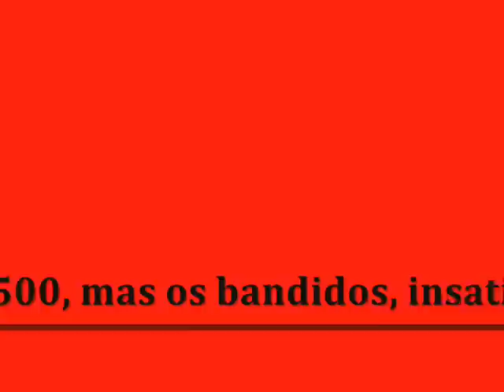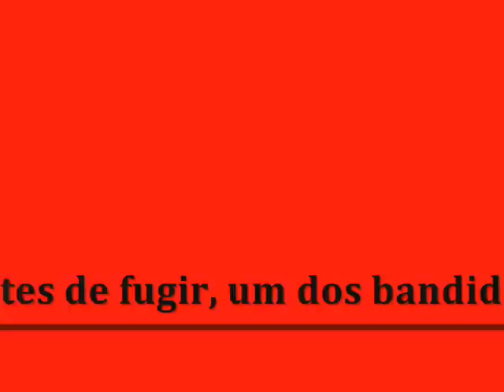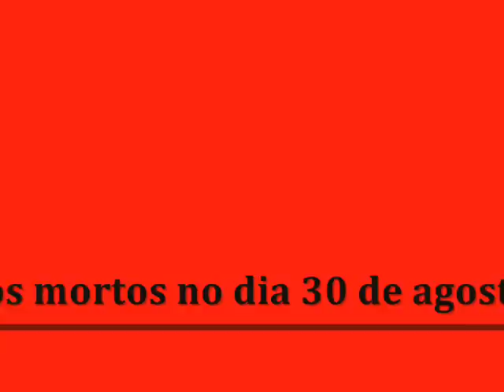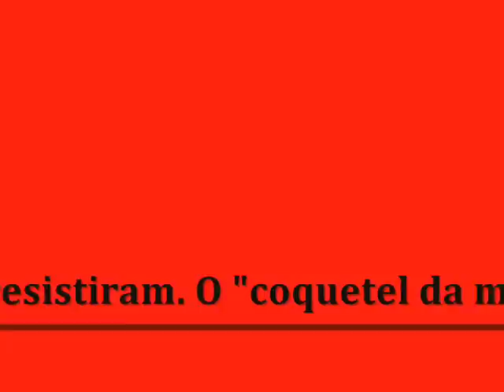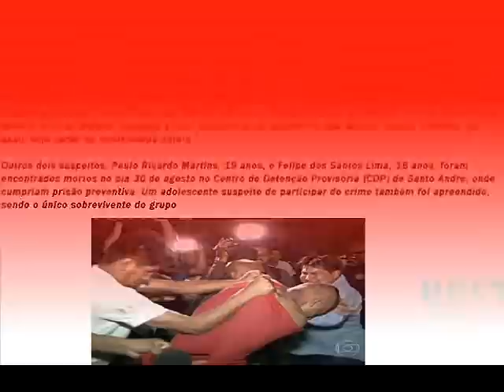VINGADA A MORTE DO MENINO BOLIVIANO BRAYAN!!!***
DOS 5 SUSPEITOS DA MORTE DO MENINO BOLIVIANO BRAYAN 4 JÁ ERAS...
SÓ RESTA O MENOS.

Quarto suspeito de matar garoto boliviano é encontrado morto em SP
Diego Rocha Freitas Campos, de 20 anos, teria sido o atirador que matou o menino Brayan de 5 anos

Globo Esporte 11 Setembro de 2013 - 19:59

Foto: Reprodução
Diego Rocha Freitas Campos, apontado como atirador que matou Brayan

Foi reconhecido nesta quarta-feira (11) no Instituto Médico Legal (IML) pela família o corpo de Diego Rocha Freitas Campos, de 20 anos. Ele foi encontrado morto no dia 7 de julho, na Zona Norte da capital.

Diego é apontado como o homem que atirou no menino boliviano Brayan, de 5 anos, durante um assalto na casa dos pais do menino, em São Mateus, na Zona Leste.

Diego é o quarto suspeito de participar do crime a morrer. Ele havia sido enterrado como indigente. Dos cinco envolvidos no crime, apenas um adolescente sobreviveu. Ele está na Fundação Casa, instituição para menores infratores.

O garoto Brayan Yanarico Capcha foi assassinado na madrugada de 28 de junho na região de São Mateus. Depois do crime, três suspeitos foram detidos: um adolescente, Paulo Ricardo Martins, de 19 anos, e Felipe dos Santos Lima, de 18 anos. Martins e Lima foram encontrados mortos em 30 de agosto no Centro de Detenção Provisória (CDP) de Santo André, no ABC, onde aguardavam julgamento. Eles tinham chegado à unidade havia quatro dias.

De acordo com integrante da administração estadual ouvido pelo G1, a dupla foi vítima de envenenamento. Eles foram obrigados a tomar uma mistura de cocaína, viagra e álcool, que teria causado a morte quase imediata dos presidiários.

A dupla não estava em ala reservada, porque supostamente não havia ameaça contra eles. O crime ocorreu em um pátio da unidade. A secretaria diz que outros presos solicitaram atendimento de urgência. A SAP informa que imediatamente os agentes de segurança penitenciária os levaram à enfermaria da unidade penal, onde já chegaram sem vida.

A Secretaria da Administração Penitenciária informou que o caso será apurado pela Corregedoria Administrativa do Sistema Penitenciário. Foi instaurado Procedimento Apuratório Preliminar, para apontar a causa da morte e elas serão comunicadas Vara de Execução Criminal, à Polícia Civil e à perícia.

Nesta terça-feira (10), a polícia já havia confirmado a morte de Wesley Soares Pedroso, de 19 anos, um dos suspeitos de assaltar a família do garoto boliviano Brayan. O corpo de Wesley Pedroso foi encontrado com marcas de tiros em 7de  julho, mas só nesta terça foi identificado pelos peritos.

O assassinato de Brayan

No dia do crime, os cinco criminosos usavam máscaras para não ser identificados e estavam armados com revólveres e facas. O grupo rendeu o tio da vítima que chegava com o carro na garagem. De acordo com as vítimas, os bandidos eram brasileiros.

Os pais contaram ter dado R$ 3,5 mil aos assaltantes, mas eles exigiam mais. Em seguida, o tio entregou R$ 1 mil à quadrilha, que não se deu por satisfeita e passou a ameaçar matar Brayan com uma faca caso não recebesse mais dinheiro.

A mãe, Veronica Capcha Mamani, de 24 anos, relatou que abriu a carteira vazia. "Não tinha mais nada", disse ela, que está há seis meses no Brasil, depois de vir com o marido e filho da Bolívia.

A costureira disse ainda que segurou o menino no colo durante o assalto, se ajoelhou e implorou que os criminosos não matassem a criança. Porém, assustado com a situação, o garoto chorava muito, o que irritou os bandidos. Ela relatou que o criminoso gritava para o menino "parar de chorar" e não chamar a atenção dos vizinhos. Irritado com o choro da criança, um dos criminosos atirou na cabeça do menino.